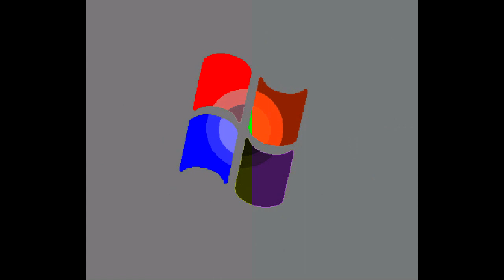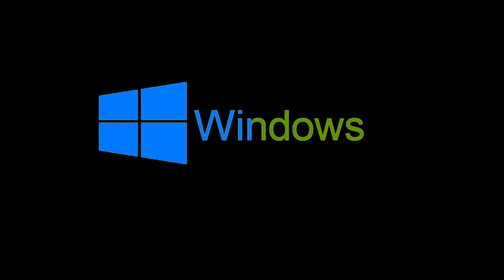All Windows Animations From MS Paint Updated in G Major 4 Split Has A Conga Busher in G Major 4